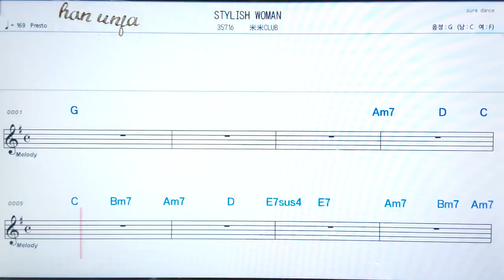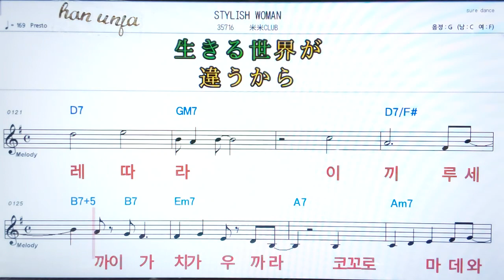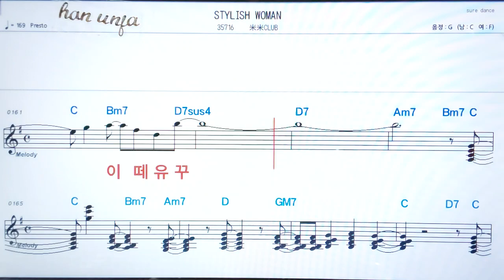💖Stylish woman/코메노메쿠라브 ✌カラオケ.日本の曲( 한글 발음)악보, 코드 ,Karaoke*카라오케 반주